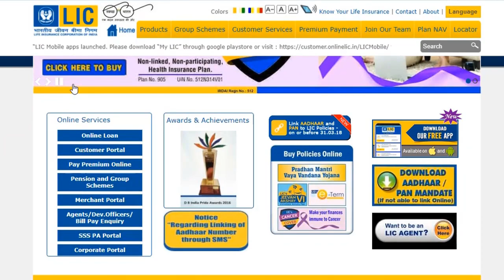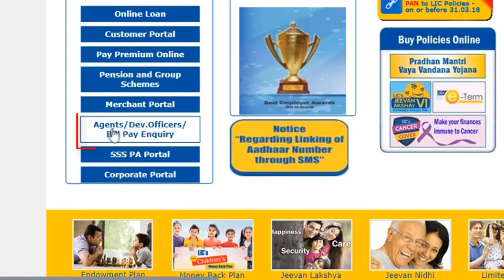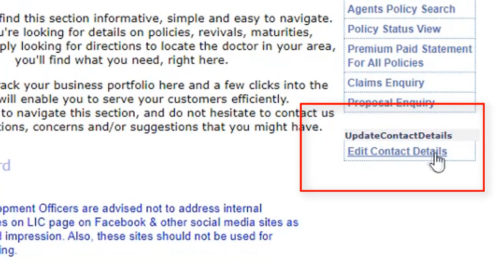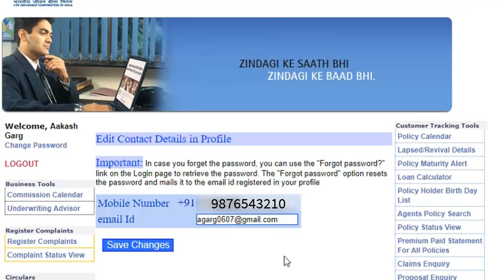How to Update LIC Agent Email ID and Mobile Number | Online | Using LIC Agent Portal | Full Details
Channel name has changed from Unlimited Gyan to Aakash Garg

Top Whiteboard LIC Plan Videos -

Tags - Aakash Garg,unlimited gyan,lic policy mobile no registration,lic update contact,lic mobile no update online,how to change registered email id in lic policy online,lic help us to serve you better,lic mobile number registration,forgot lic email id,policywala update registered email lic online login,lic agent portability,how to change lic agent mobile no.,lic agent transfer,can lic agent change his branch,lic agent email change,lic agent details online update